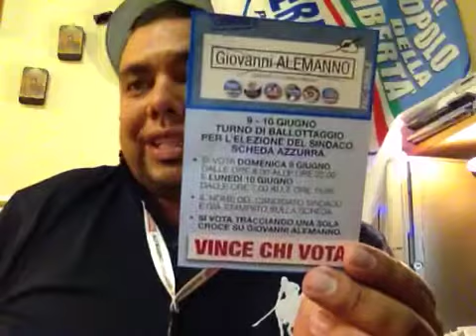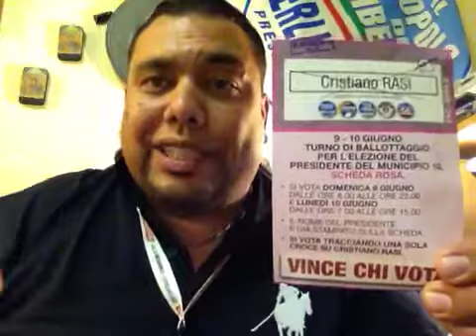Al ballottaggio del 9 e 10 giugno 2013 vince chi vota e vot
Appello di Riccardo Marinelli PDL per andare a votare per non consegnare la città ai comunisti e alla sinistra di Marino, continuiamo a dar fiducia a Gianni Alemanno certi di un percorso sano pieno di valori morali e famigliari ,scegliendo un sindaco contro la vivisezione che ama e adora da sempre gli animali.
Con questo appello mi rivolgo da militante a tutti i militanti e simpatizzanti di centro destra per chiedere un ultimo sforzo per far vincere il Alemanno a Roma, ma sopratutto per non consegnare la città alle sinistre,quindi al ballottaggio del 9 e 10 giugno per la scheda azzurra barra il nome di Giovanni Alemanno ,e per la scheda rosa per il X Municipio ex XIII Barra il Nome CRISTIANO RASI alla vittoria!